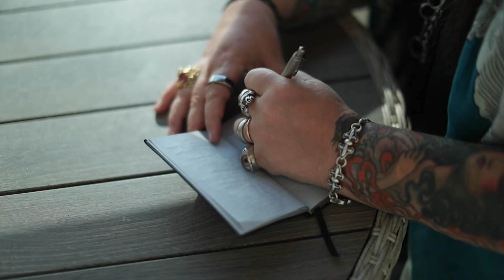Scorpio June Monthly Astrology Horoscope 2022